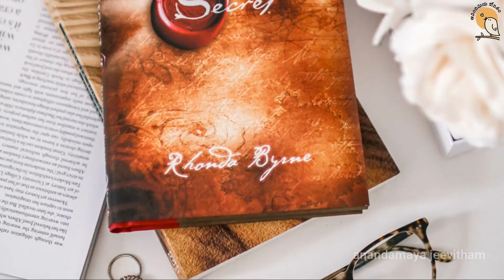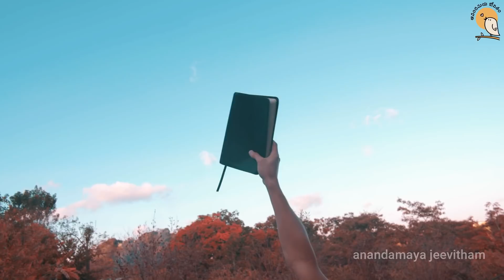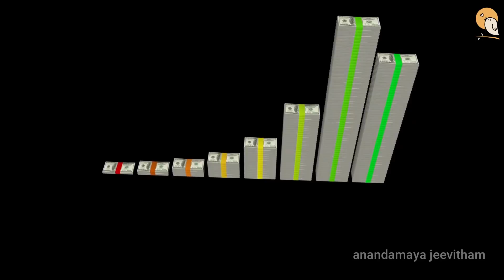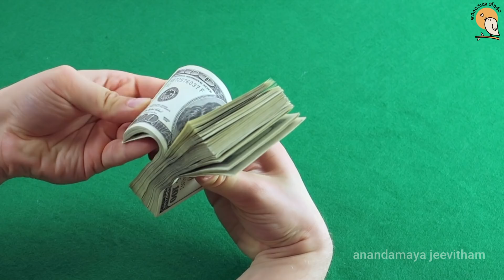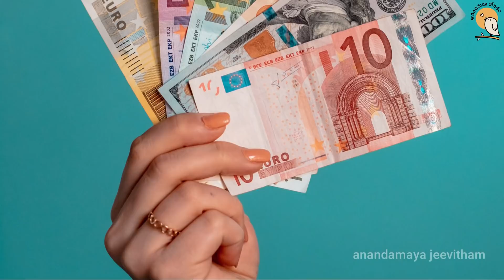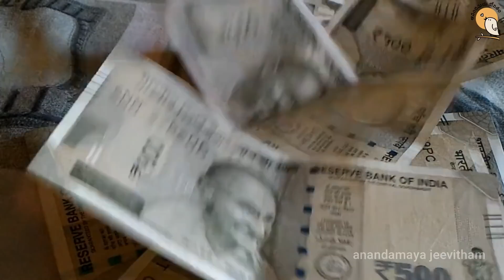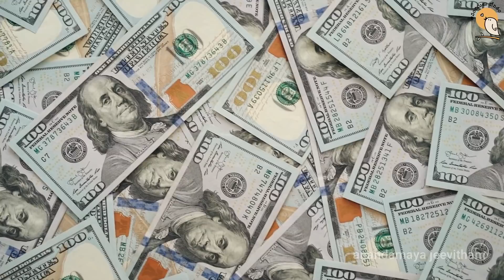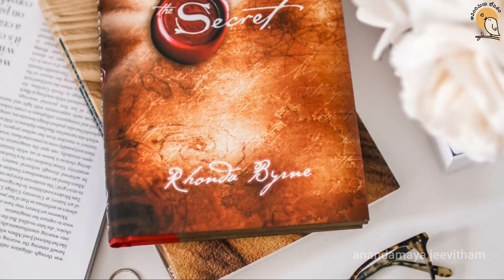How to Attract Money in Telugu | Law of Attraction | Money Manifestation |The Secret| Attract Wealth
How to Attract Money in Telugu | Law of Attraction | Money Manifestation |The Secret | Attract Wealth using Money manifestation powerful technique Mantra that attracts money into life to become Rich. visualisation techniques and powerful subconscious mind techniques helps to receive huge money into life ధనాన్ని ఆకర్షించే శక్తి

►MIC USED TO RECORD AUDIO

100% start manifesting your money in 24 hours using money mantra meditation in telugu to become rich | how to use law of attraction for money in telugu to get rich and desired life of richness is explained by Anandamaya Jeevitham
dabbulu ela sampadinchali
dabbulu sampadinchadam ela telugu

' Anandamaya Jeevitham ' does not own the rights to these images/ video clips.